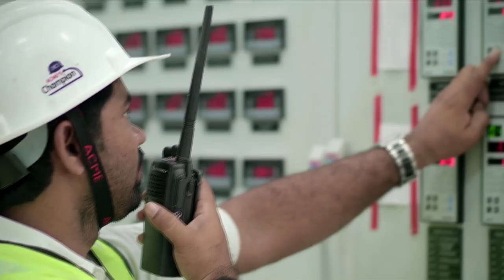These trio projects will generate power until sunshine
In our over 30 years journey, we have executed several projects across the country which changed the dynamics of infrastructure development in India. We have brought new technologies to India and built eco-friendly projects. Here is a story of three significant solar projects in three different states of India producing clean energy and contributing to the mission clean energy.

50 MW Solar Thermal Project in Anantapur is a part of the Jawaharlal Nehru National Solar Mission. We have built a 50MW Concentrated Solar Thermal Power plant in Anantapur using Parabolic Trough technology to decrease carbon emissions. The project received the prestigious Enertia Award. We completed this project in May 2014, and it has been supplying clean power to Ananthapur since then.

125 MW Sakri Solar Project is one of Maharashtra's biggest solar power generation projects we built in March 2013. we used Photovoltaic technology and completed it in a record seven months. Over the last decade, the plant has supplied a cumulative of 758 MU of power to the State grid.